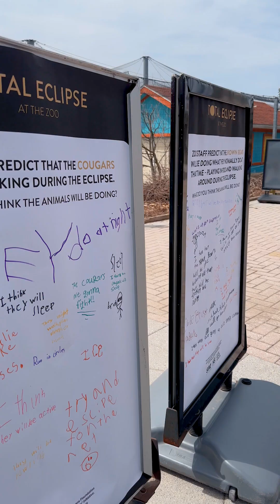Eclipse Animals 2024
Curator of Behavioral Husbandry and Wellbeing, Beth Posta, is sharing fascinating insights into how our animals reacted during the eclipse! 🌙🌟

With the help of over 10,000 visitors, we gathered stellar data on animal behavior under the shadow of the moon. 🌘

Which animal's eclipse reaction was your favorite?!